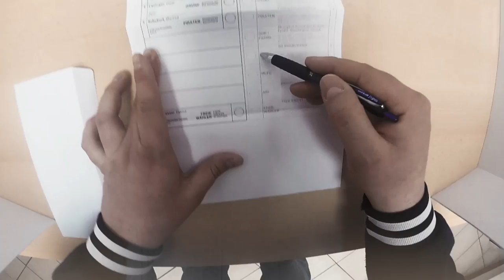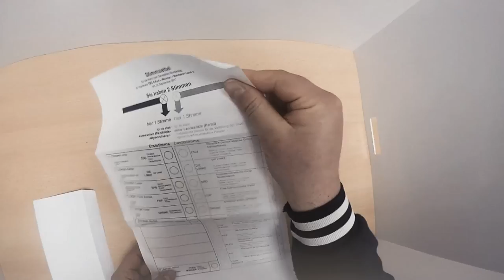Hilf uns, an der Wahl teilzunehmen!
Die Altparteien haben bewusst hohe Hürden für Parteien gesetzt, um sich künftige Konkurrenz auch ohne Wahlen vom Hals zu halten. So muss jede Partei, die nicht im Bundestag vertreten ist, knapp 30.000 so genannte Unterstützungsunterschriften von Wählern sammeln, um überhaupt auf dem Stimmzettel stehen zu dürfen. Hinzu kommt, dass diese auch noch gleichmäßig über das gesamte Bundesgebiet verteilt sein müssen. Linke, Grüne, SPD, FDP und CDU/CSU haben sich von dieser schweren Hürde selbst ausgenommen. Dies ist ein schwerer Verstoß gegen die Wahlgrundsätze der Demokratie.

Dennoch ist die NPD in ihrer über 50-jährigen Geschichte bis auf 1994 immer zu dieser Wahl angetreten. Auch diesmal zählen wir wieder auf Ihre Unterstützung. Bitte wählen Sie nachfolgend die Unterschriftenliste Ihres Bundeslandes aus, drucken diese aus und senden uns das unterschriebene Formular an: NPD-Bundesgeschäftsstelle, Postfach 84 01 57, 12531 Berlin oder direkt an den für Sie zuständigen NPD-Landesverband.